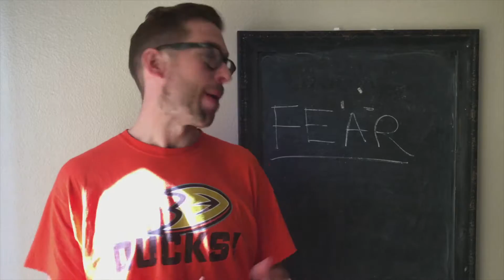Overcoming Fear of Failure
In this episode, we discuss how to overcome the fear of failure and say yes, even if you're terrified.